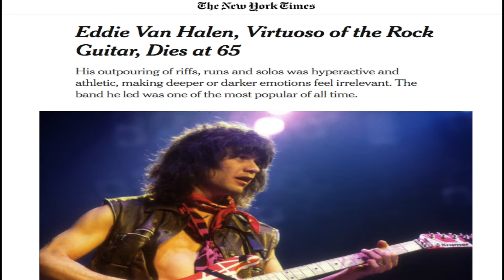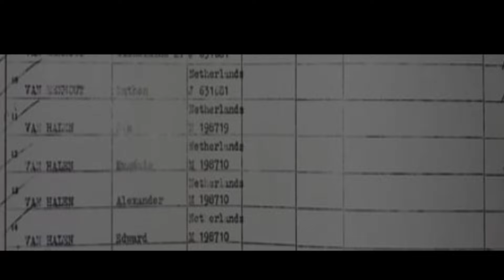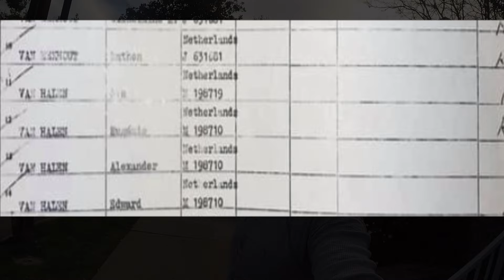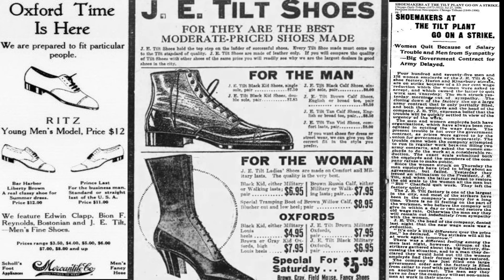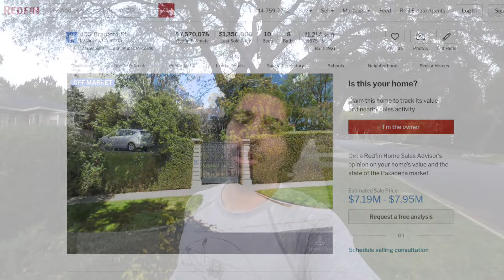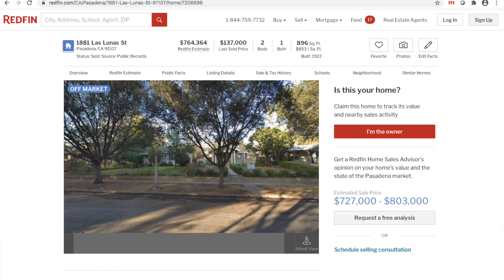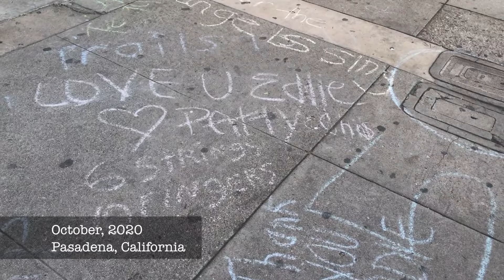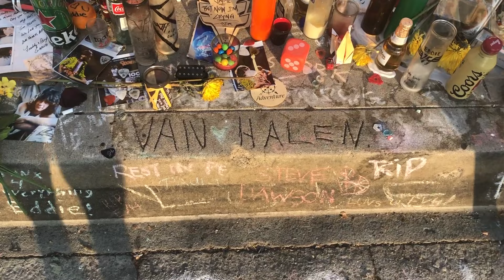Van Halen Early Years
Eddie and Alex Van Halen and David Lee Roth early years in Pasadena were from 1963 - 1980.

In this video I find the Van Halen brothers first apartment and the house they moved to before the band took off. David Lee Roth has also lived in the city of Pasadena since he was a teenager and still lives there. I go by Dave's house which is 5 minutes away from the Van Halen's first place when they moved to the United States